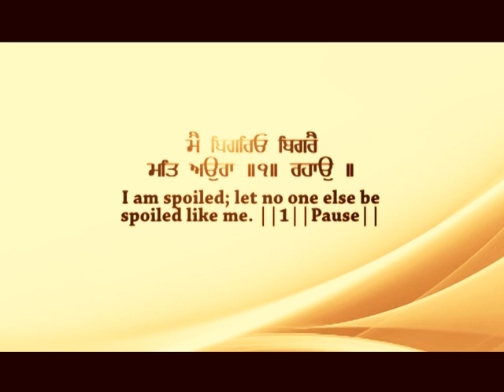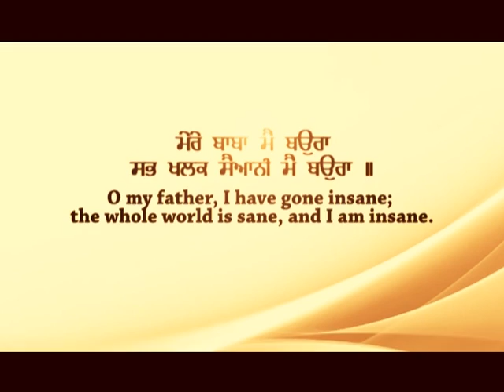Bhai Satinder Singh Sarangg Ludhiane Wale | Mere Baba Mai Baura | Exclusive | Amritt Saagar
Ragi - Bhai Satinder Singh Sarangg Ludhiane Wale
Album - Dovey Thaav Rakhe
Music - Jatinderpal Singh Pal